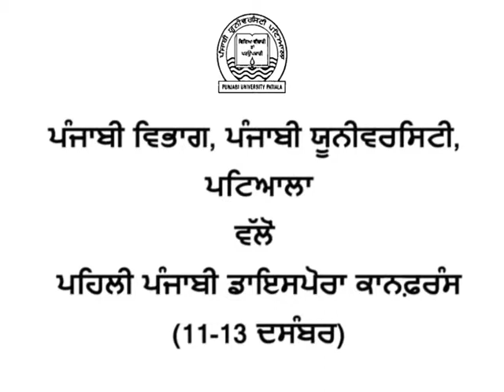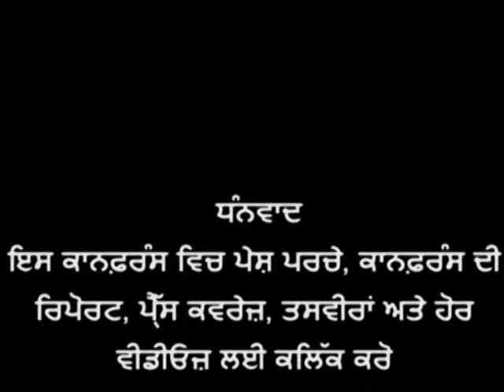Punjabi Diaspora Conference 2012 Organised by Punjabi Department PUP, Dr. Gurmukh Singh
First Punjabi Diaspora Conference ( 11-12-13 December 2012) Organised by Punjabi Department, Punjabi University Patiala. Dr. Gurmukh Singh , presenting his paper.
ਪੰਜਾਬੀ ਵਿਭਾਗ, ਪੰਜਾਬੀ ਯੂਨੀਵਰਸਿਟੀ, ਪਟਿਆਲਾ ਵਲੋਂ ਪਹਿਲੀ ਪੰਜਾਬੀ ਡਾਇਸਪੋਰਾ ਕਾਨਫ਼ਰੰਸ (11-12-13 ਦਸੰਬਰ 2012) ਵਿਚ ਆਪਣਾ ਪੇਪਰ ਪੇਸ਼ ਕਰਦੇ ਹੋਏ ਡਾ. ਗੁਰਮੁਖ ਸਿੰਘ ।